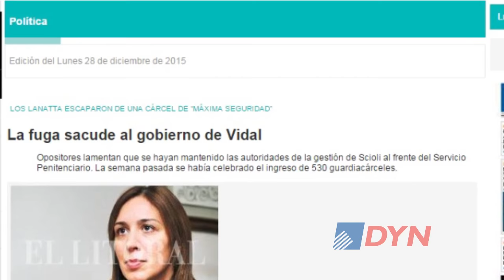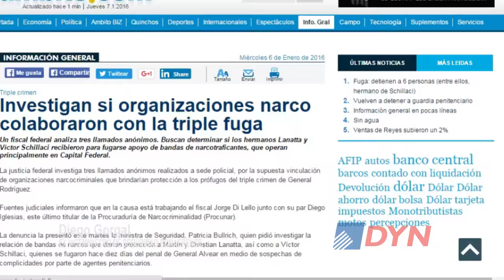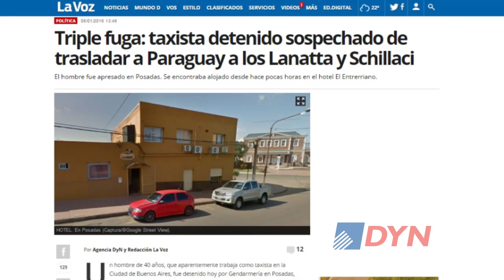El escándalo de la triple fuga: el análisis de un ex viceministro de Seguridad bonaerense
Diego Gorgal analizó para DyN la fuga de Víctor Schillaci y de los hermanos Martín y Christian Lanatta. Apuntó contra la "corrupción" y planteó cuál es el mensaje político para el nuevo gobierno